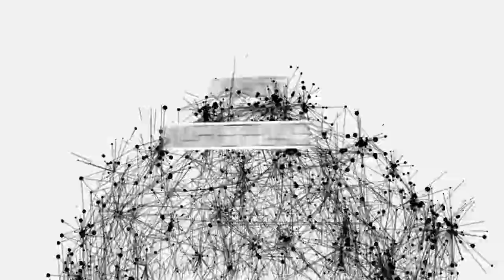Interdependence - Epic Trailer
Pre rendered in 30 FPS, all texts can be easily modified within After Effects.
Portray communication via an elegant trailer with a banging sound track.
High impact, this will definitely get your viewers attention.
After Effects CS5 or above required, 1920×1080.
Camera data is preserved, modify your 2.5d layers of text and additional elements.
All within in After effects 3D space.